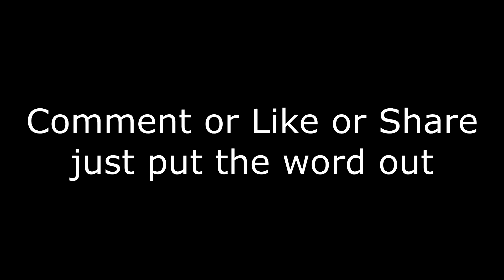Dedicated Drops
Request that Gearbox not make legendary drops 'exclusive' to bosses when they implement so called 'dedicated' drop sources in the near future